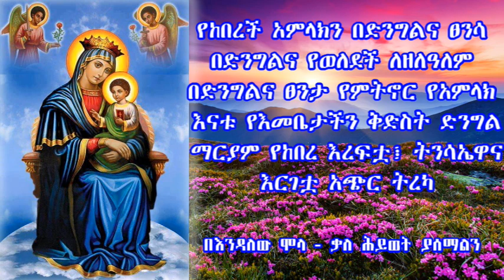የእመቤታችን ድንግል ማርያም እረፍቷ፣ ትንሳኤዋና እርገቷ አጭር ትረካ